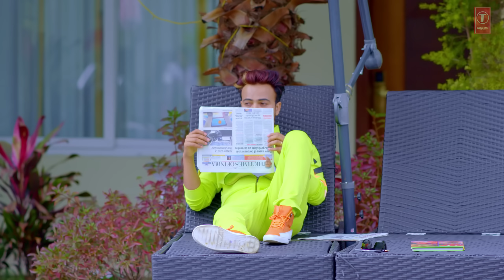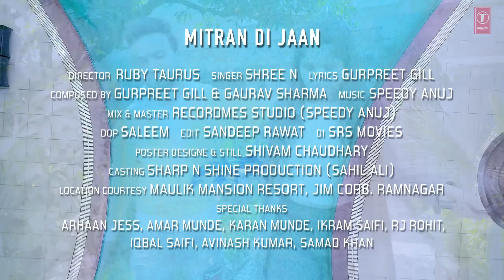Mitran Di Jaan | Shree N | Gurpreet Gill | Ruby Taurus | Speedy Anuj | Latest Punjabi Songs 2020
Presenting latest punjabi song Mitraan Di Jaan sung by Shree N. The music of new punjabi song is given by Speedy Anuj while lyrics are penned by Gurpreet Gill.

Song- Mitraan Di Jaan
Singer- Shree N
Lyrics - Gurpreet Gill
Music & Mix Master By- Speedy Anuj
Composer- Gaurav Sharma & Gurpreet Gill
Featuring - Preeti Sharma
Director- Ruby Taurus
Dop- Saleem Khan
Edit by- Sandeep Rawat
Project By- Ruby Taurus Production
Special Thanks- Arhaan Jess, Amar Munde, Karan Munde, Ikram Saifi, Rj Rohit, Khidmat E Awam, Samad Khan